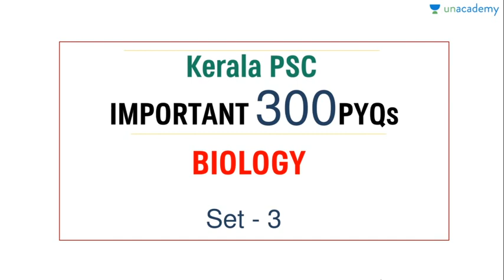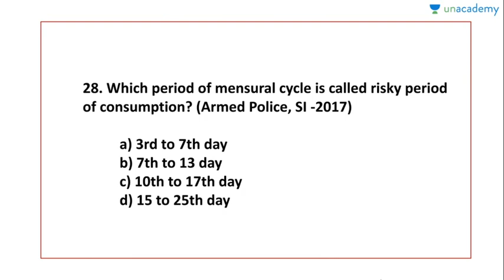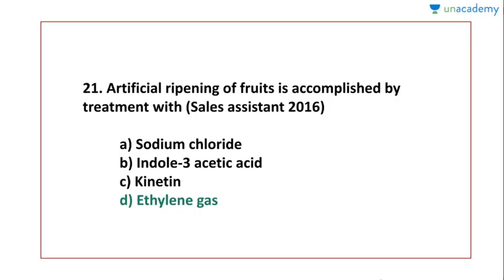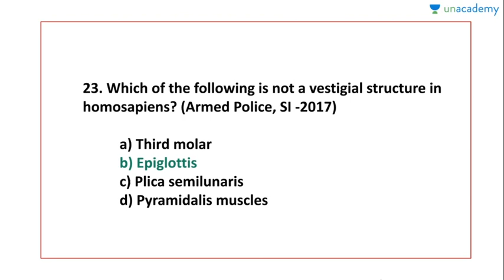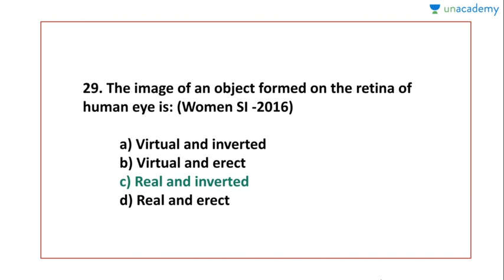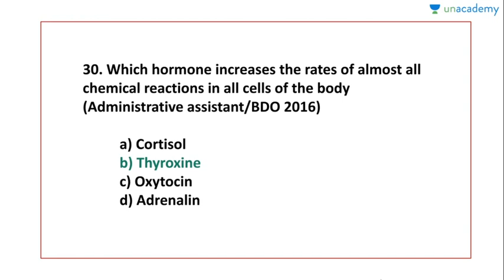300 Important PYQ's in Biology for Kerala PSC - Part 3| JAFAR